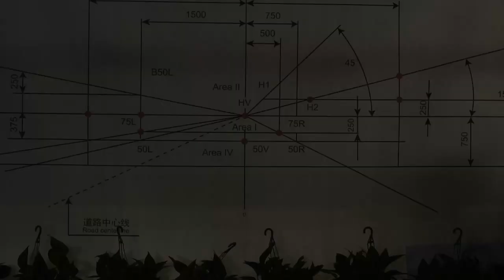2022 New Booming the Best 2inch Bi LED Matrix Projector Lens Headlights How to Install on Cars&Bikes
What type of led projector lens headlights do you choose for your car or motorcycle? How to install this 2inch matrix bi led projector lens headlight for your car or motorcycle? Now please watch this video and get to know more details about this type lens MX9.  MX9 matrix bi led projector lens headlight is designed and produce from May, 2022 year. It is mini size with 2inch lens and gives high beam 6000LM and low beam 6000LM, total 100w power for your target high brightness and clear cutting line of lighting vision so that it can give bright vision but never blind to oncoming cars or passengers.
How to install this MX9 matrix lens on your car or bike? please check the video link to learn more.

Now the latest matrix lens headlight MX9 reachs up to the newest lumens level. it gives 100W highest power each pair to light up and give much more lights on the front road when you drives.
Thanks for yor watching our video for cnsunnylight auto lightings.

Other Laser LED Driving Lights for foglamp and headlights:
LX8-50W-2inch:
F30-110W-2inch foglamp: